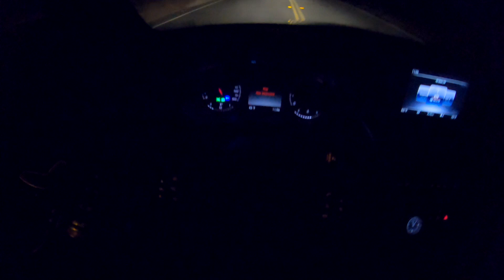💰 Luxury Performance Touge Downhill — Mercedes-Benz C300 Turbo Taxi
Testing the pinnacle of luxury performance (as claimed by Mercedes-Benz) with its Turbo, Rear-wheel drive C300 sedan on the local mountain pass. It’s real Initial D Mercedes hours taking on the downhill touge, while being taxi for three passengers. How will it handle?

Cars Featured: 2019 Mercedes-Benz C300 Turbo